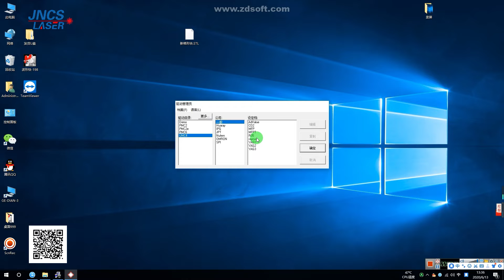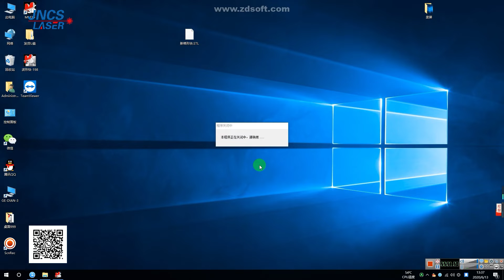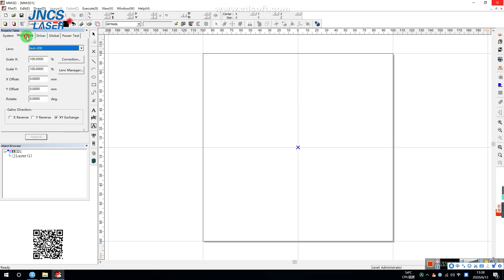How to install MM3D software?